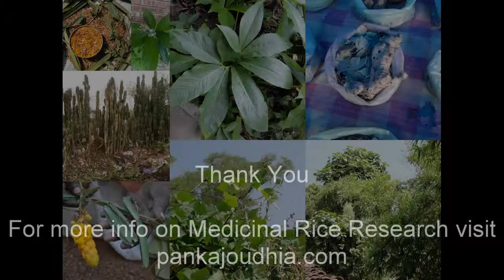Medicinal Rice P5N Formulations for Codiaeum Excess: Pankaj Oudhia's Medicinal Plant Database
Human and Bovine Tuberculosis: Role of Indigenous Medicinal Rice Formulations. Research Document by Pankaj Oudhia.

Bhaisajya Ratnabali and Indigenous Medicinal Rice Formulations. Research Document by Pankaj Oudhia.

The Elephant-Lore of the Hindus: Indigenous Medicinal Rice in Ethnoveterinary Formulations. Research Document by Pankaj Oudhia.

The medical science in ancient India and Indigenous Medicinal Rice Formulations. Research Document by Pankaj Oudhia.

Alcoholism in Ayurveda and Indigenous Medicinal Rice Formulations. Research Document by Pankaj Oudhia.

Ayurveda and Mental illness: Role of Indigenous Medicinal Rice Formulations. Research Document by Pankaj Oudhia.